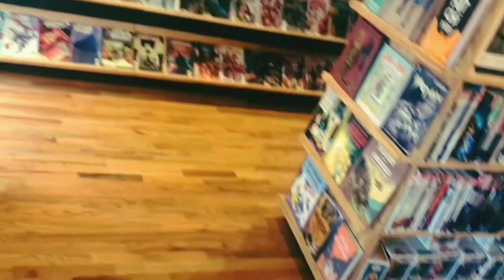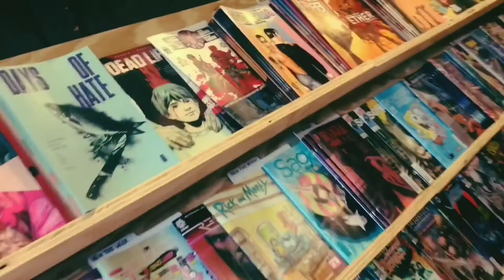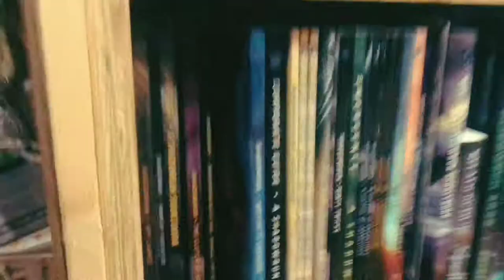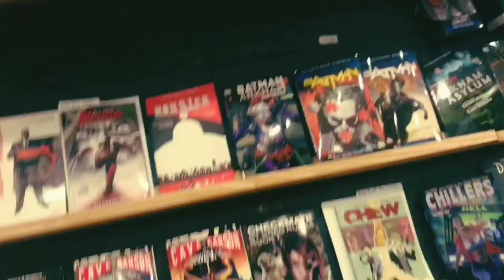MORGAN'S COMICS -Some Nerd Passions/Beliefs from the 1st Woman Comic Shop Owner in WNC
Special Thanks to Johnchel Foster of The Last WordBenders for his interest in showing such support to our toddler comic book store♥
MUCH LOVE TO OUR NERD COMMUNITY/TRIBE/FAMILY...always♥

(Fantastic work Duffy, Max and Sammy!)